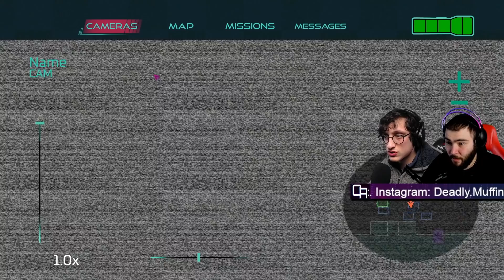ΕΠΙΛΕΞΤΕ ΤΟ ΤΕΛΟΣ ΤΟΥ FNAF!! - Five Nights At Freddy's Security Breach #16 | OA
🔔Πρόγραμμα καναλιού🔔
◼️ Gaming Videos Δευτέρα με Παρασκευή